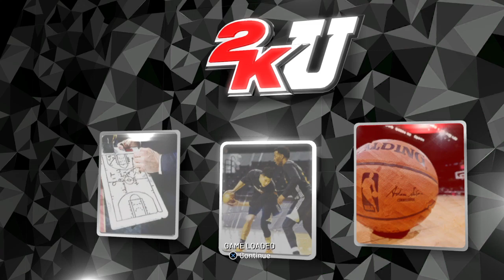NBA 2K19: The Prelude_20180904085817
Game bro Game
2K19